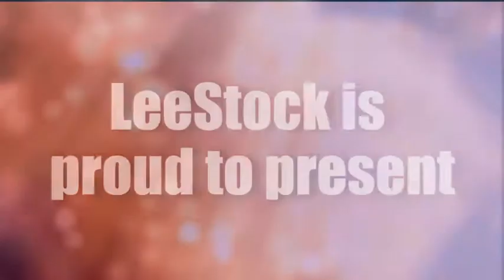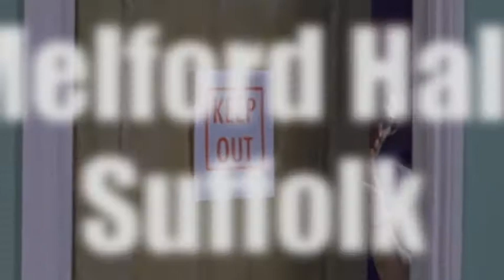LeeStock 2016 Main Support Announcement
We're really pleased to announce the confirmation of our Saturday main support. The Hoosiers, from Berkshire in England released their debut album 'The Trick to Life" in 2007, which went to number one in the UK album charts.

Last year the band released their 4th studio album title The Secret Service. Understandably we're looking forward to having them at LeeStock in May, warming us up for our headline act The Feeling.